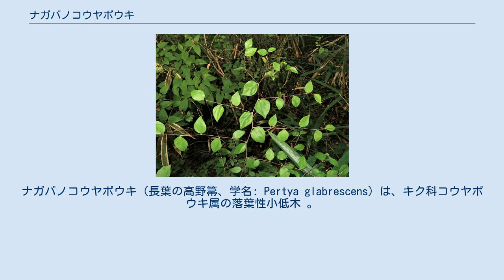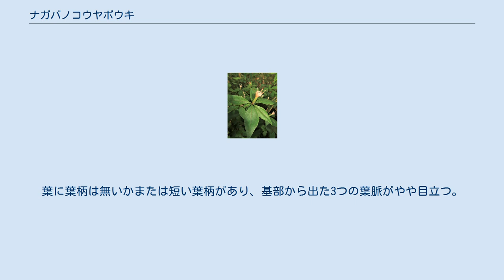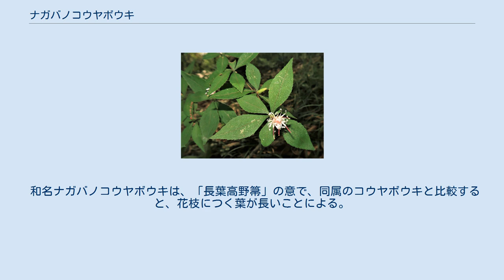ナガバノコウヤボウキ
ナガバノコウヤボウキ（長葉の高野箒、学名: Pertya glabrescens）は、キク科コウヤボウキ属の落葉性小低木 。
 地下茎は太い。
根元から細く硬い枝を叢生し、高さは50-120cmになる。
枝はよく分枝し、やや褐色で、まばらに短毛が生えるかまたは無毛。
葉は、1年生の長枝につく葉と、前年枝の葉腋の短枝につく葉の2形態となる。
1年生の枝につく葉は互生し、広披針形から卵形、広卵形で、長さ2-6cm、幅1-3.5cmになり、縁は微小な突起状の鋸歯がまばらにある。
2年生の枝につく葉は短枝に3-6個が束生し、楕円形から長楕円形、狭長楕円形で、長さ2.2-8cm、幅1-2.5cmになり、縁は細鋸歯がある。
葉に葉柄は無いかまたは短い葉柄があり、基部から出た3つの葉脈がやや目立つ。
葉の両面は無毛かはまらに短毛が生え、表面はやや光沢があり、裏面は白色をおび、ときに裏面主脈上にまばらに毛が生じる。
頭状花序は2年生の枝の葉が束生した単枝の先に1個つき、上向きに開く。
総苞は長さ12-18mmになる円柱形で、総苞片は7列あり、覆瓦状に重なって並ぶ。
小花は両性の筒状花のみからなり、長さは15-18mmになり、白色の花冠が5深裂し、裂片は線形でねじれる。
頭花あたり5-7個の小花がつく。
果実は長さ7mmになる痩果でまばらに短毛があり、淡褐色の長さ10mmになる冠毛がある。
 本州（東北地方南部以南）、四国、九州・対馬に分布し、やや乾燥した山林の疎林の下に生育する。
蛇紋岩地に多い。
世界では中国大陸南東部に分布する。
 和名ナガバノコウヤボウキは、「長葉高野箒」の意で、同属のコウヤボウキと比較すると、花枝につく葉が長いことによる。
しかし、それぞれを1年生と2年生の枝で比べると、必ずしもナガバノコウヤボウキの方が長いとは限らない。
 種小名 glabrescens は、「やや無毛の」の意味。
 外部形態に変異が大きく、次のように種内分類群が区別されたことがあるが、区別は難しい。